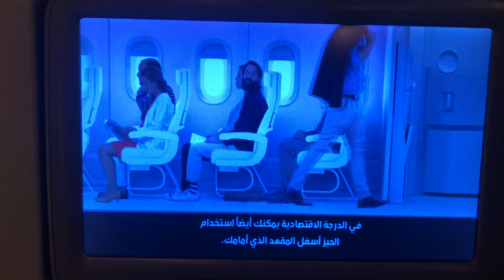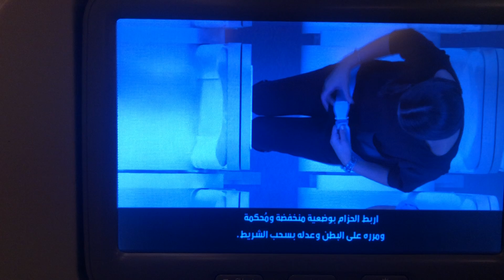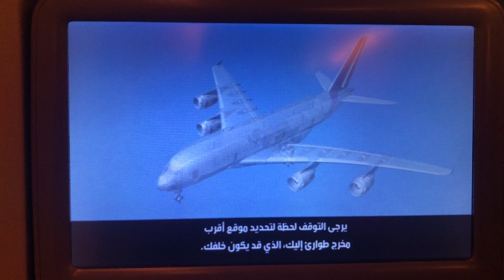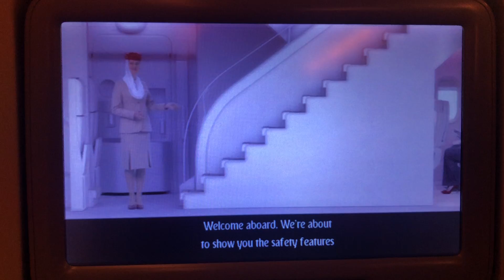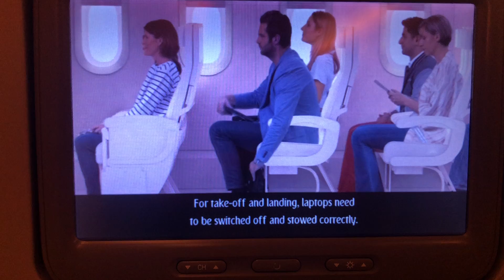emirates Air lines